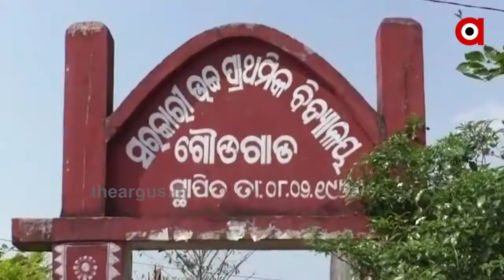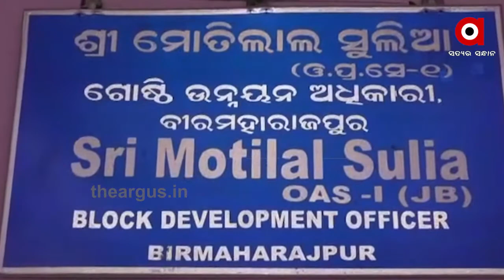ପିଲା ଦିନରୁ ସମ୍ପୁର୍ଣ୍ଣ ରୁପେ ବାମ ହାତକୁ ହରାଇଛନ୍ତି ଶିବ । ହେଲେ ହାର ମାନି ନାହାନ୍ତି ସେ ...